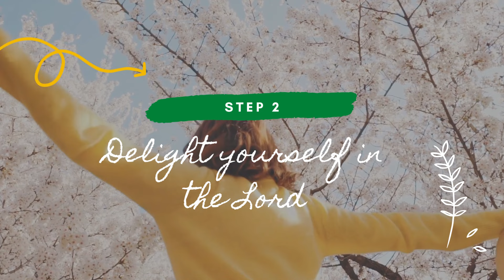3 Biblical Steps On How To Be Satisfied: Find Joy & Contentment In Life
Do you want to know how to be satisfied?
Here are three biblical steps for you to find joy and contentment in life!

Hey Annette Reeder here for another taste and see moment. This is where we get to look into scripture and we get to understand how God uses different stories to teach us how to be satisfied in him spiritually and how the food that he's created for us will satisfy us physically. And I am praying that each one of you watching has had the experience of accepting Christ as your savior. I don't want another moment to go by where you don't get to experience God's salvation.

Challenges in Achieving Satisfaction

So being content and being satisfied is also about what has been given to you. Now this is really key when it comes to our food because man is always trying to change our foods into something. The grocery store, as you notice, follows trends. You know, years ago we had the south beach trend and all of the foods said, South Beach. Then we have Paleo and now we have Keto, you know, it's all over the grocery store. When we are caught up in all of these flashy words, we're looking at packages that we probably shouldn't be buying in the first place.

Three Powerful Steps On How To Be Satisfied In Life

So today I just want to share with you three steps to be satisfied. The first step is the most important. You know, when you, when someone is writing a script for a movie, they have to fulfill the roles, the leading roles of the story.

Step 1: Invite God to be your Lord and savior

Well, you are the leading role of your own hallmark movie. So God wants you to invite him into your life to ask him to be your Lord and Savior. That is step number one to be satisfied when you study the story of Ruth and Boaz. Ruth trusted her mother-in-law and that led her to redemption through ribose says, and the redemption that Boaz brought is an example of our savior purchasing us for an inheritance. It's so beautiful. Go back and read the story of Ruth and Boaz. So step number one is accept the lord as your savior.

Step 2: Delight yourself in the Lord. Don't be looking for substitutes when God has already got the script written for you. So when we delight in ourselves, our pride leads to sin. But when we delight in him, we are, and when we delight in the Lord ours, we are satisfied in him.

Step 3: Live with enthusiasm. Did you know in Greek enthusiasm means God within and it's hard to live in enthusiasm when we're depending on the world to satisfy us. And that's just the truth.

So this is today's taste and see moment to help you see how scripture, how food and scripture intimately coincide, how God uses food to draw people to him, how God uses food to change the circumstances so that people will look to him.